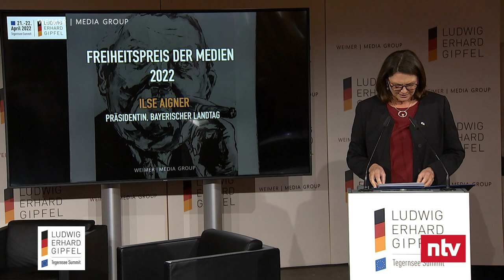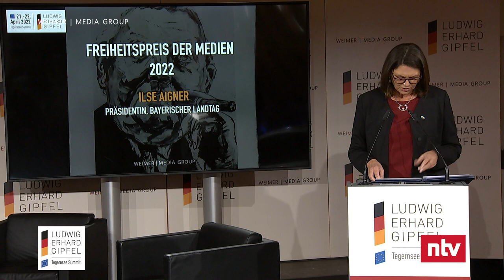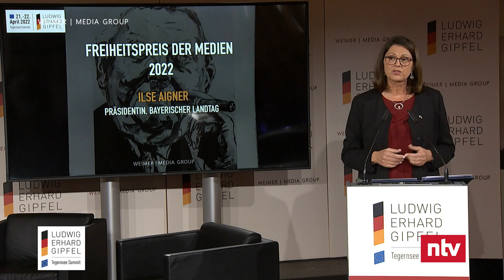Verleihung des Freiheitspreises der Medien - Einführung Ilse Aigner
Ludwig-Erhard-Gipfel 2022

Neue Agenda für Deutschland und Europa.
Sicherheit. Nachhaltigkeit. Wachstum.

INNOVATION & SCIENCE DAY

Verleihung des Freiheitspreises der Medien
Einführung: Ilse Aigner, MdL, Präsidentin, Bayerischer Landtag
Laudatio: Manfred Weber, MdEP, Fraktionsvorsitzender
der Europäischen Volkspartei im Europäischen Parlament

Der „Ludwig-Erhard-Gipfel“ (LEG), eines der wichtigsten Meinungsführertreffen Deutschlands, findet 2022 am Tegernsee im Gut Kaltenbrunn statt. Größen aus Politik, Wirtschaft, Wissenschaft und Medien kommen am Donnerstag und Freitag, 21. und 22. April 2022, zusammen, um gemeinsam Antworten auf die brennenden Fragen unserer Zeit zu finden. Der thematische Fokus liegt auf Wladimir Putins Angriffskrieg gegen die Ukraine und die Auswirkungen auf Europas Sicherheit. Es geht unter anderem um die Stabilität demokratischer Werte, strategische Abhängigkeiten, die Energieversorgung sowie die Rolle des Staates. Auch das Schwerpunktthema Nachhaltigkeit wird vor diesem Hintergrund debattiert. Gastgeber ist die Verlagsgruppe WEIMER MEDIA GROUP